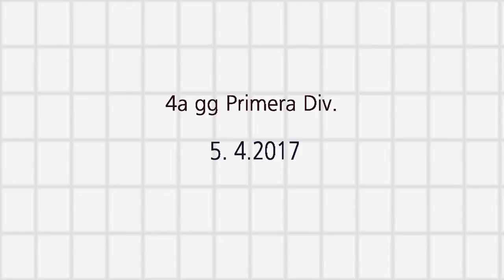4a gg Campionato Primèra Divisiòn S2480001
La 4a giornata di ritorno ha visto uno strepitoso Real Livorno piegare l'enorme miglioramento del gruppo Palla al Centro United grazie a dei New Entry di qualità... Vedremo cosa potrà succedere in quest'ultimo impegno prima dei Play Off ... Nella stessa giornata, una vera e propria battaglia agonistica tra AS Frittolese e l' Avanti Tutta Nautico, rinnovato quanto basta per poter dire NON TEMIAMO NESSUNO ! L'agonismo ha cessato al triplice fischio della coppia arbitrale, sempre disponibile per le partita di Palla al Centro ... Al 3° Tempo, entrambe le squadre si sono espresse favorevolmente per attribuire un bel voto che aiuti la squadra avversaria a migliorarsi la media dei voti per la classifica della Disciplina ...
Buon divertimento amici di Palla al Centro ...